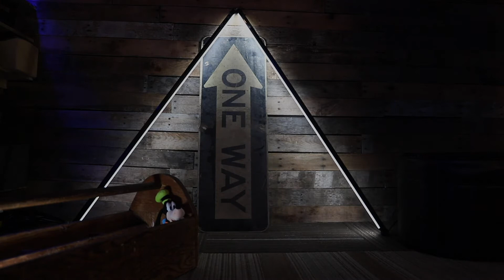208 Eatori Detroit!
A tail of one of my favorite places to eat!